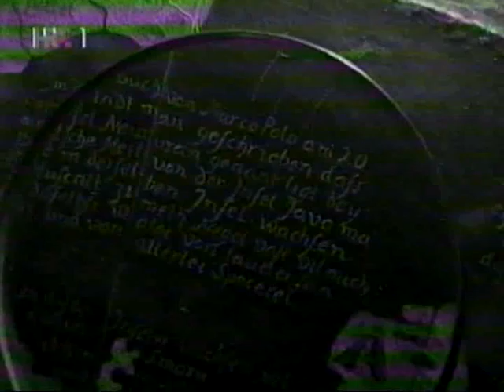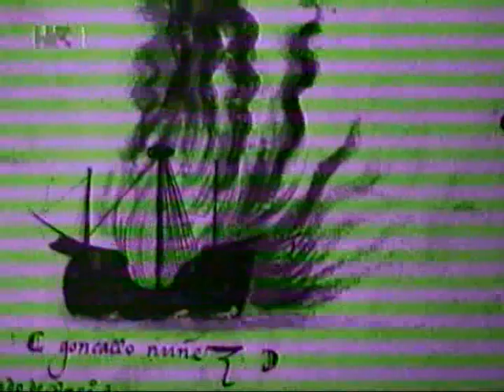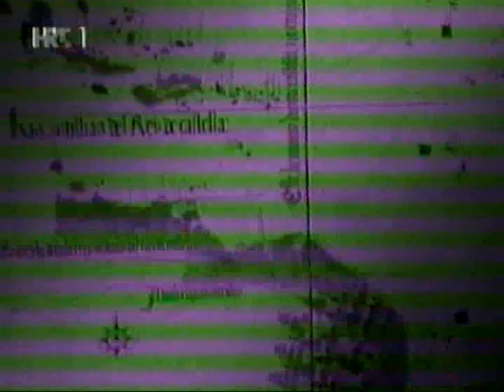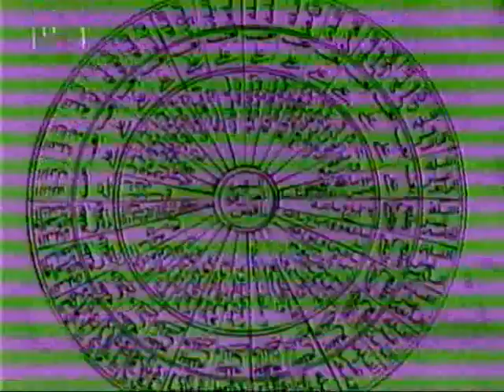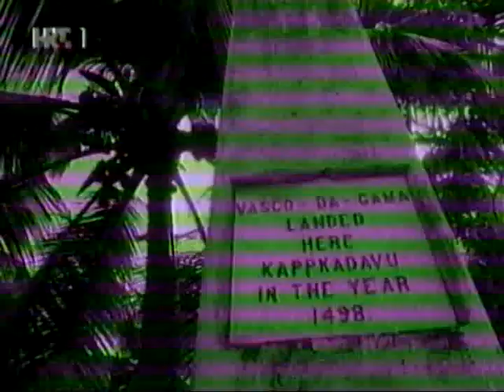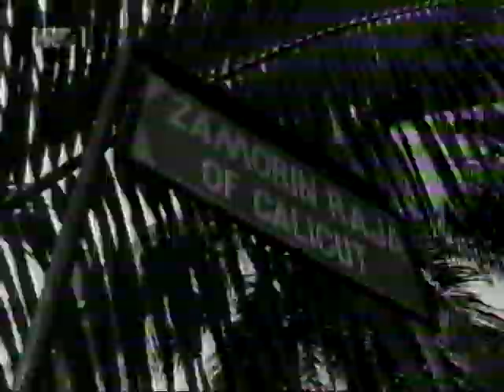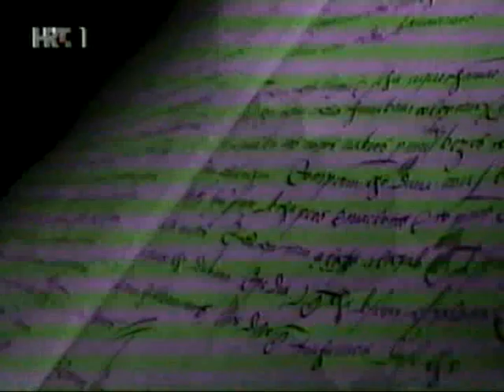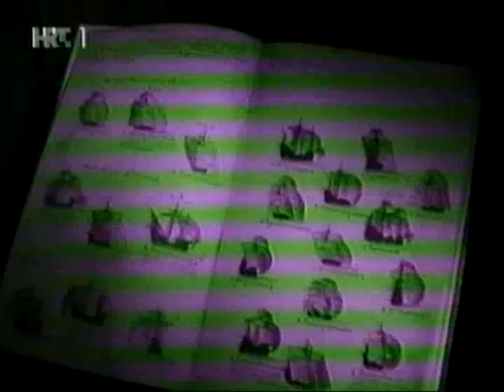Istorijske legende - Vasko da Gama